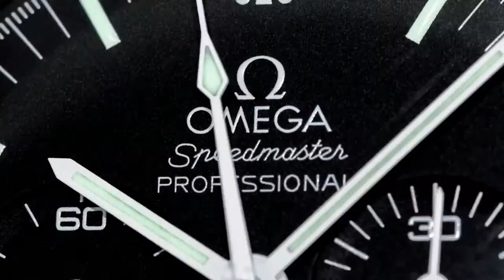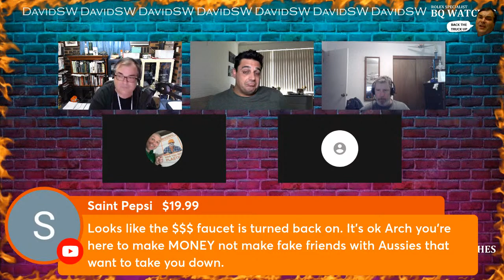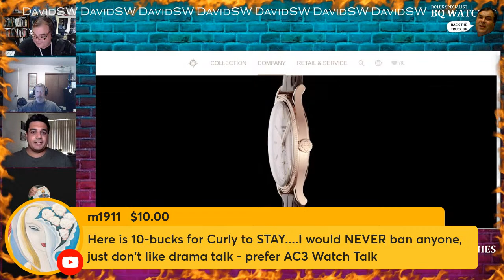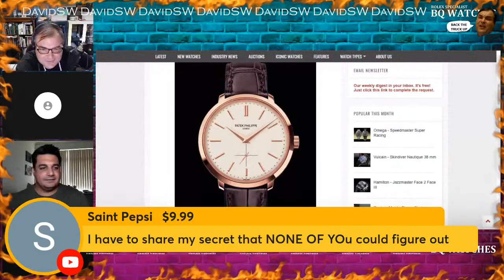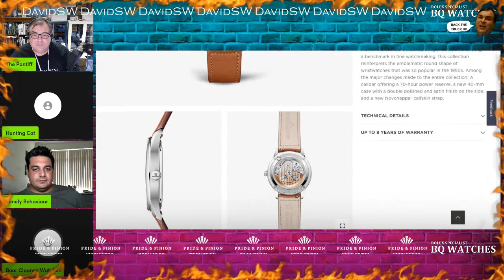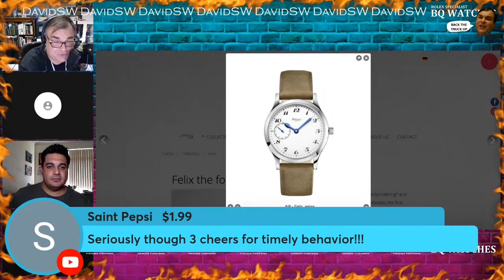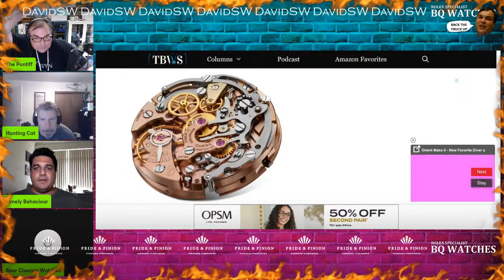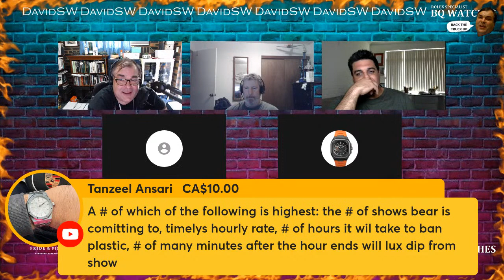THE ARCHIELUXURY SHOW - Talking watches